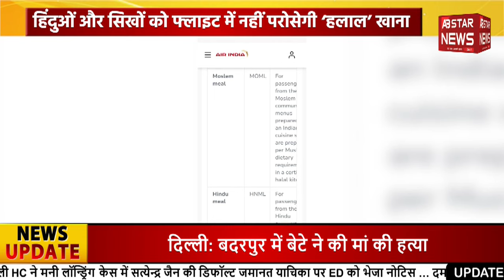Prayagraj में आयोग के बाहर प्रदर्शन कर रहे छात्र, पुलिस ने किया लाठीचार्ज | AB STAR NEWS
- प्रधानमंत्री नरेंद्र मोदी आज सोमवार सुबह सवा 11 बजे वीडियो कॉन्फ्रेंसिंग के माध्यम से गुजरात के वडताल में श्री स्वामीनारायण मंदिर की 200वीं वर्षगांठ समारोह में शामिल हुए.

- महाराष्ट्र विधानसभा चुनाव का असर कर्नाटक की सियासत पर भी दिखने लगी है. पीएम मोदी के आरोप का राज्य के सीएम सिद्धारमैया ने जवाब दिया है.सीएम सिद्धारमैया पर यह आरोप लगा है. सीएम सिद्धारमैया ने पीएम मोदी के आरोप के जवाब देते हुए कहा कि अगर प्रधानमंत्री नरेंद्र मोदी आरोप साबित कर दें तो वह राजनीति से संन्यास ले लेंगे . कांग्रेस के आगामी महाधिवेशन में बोलते हुए सिद्धारमैया ने सीधे तौर पर प्रधानमंत्री मोदी को चुनौती दी कि अगर आरोप साबित नहीं हो सके तो आपको राजनीति से संन्यास ले लेना चाहिए.

- कांग्रेस नेता राहुल गांधी आज केरल दौरे पर है. यहां उन्होंने वायनाड और कोझिकोड में प्रियंका गांधी वाड्रा के साथ रोड शो किया. राहुल गांधी और प्रियंका गांधी सुल्तान बाथरी में सुबह 10:30 बजे पहले रोड शो में शामिल हुए. इसके बाद दोनों ही दूसरे रोड शो तिरुवंबदी, कोझिकोड में गए... वायनाड में हो रहे उपचुनाव के लिए कांग्रेस महासचिव प्रियंका गांधी चुनावी मैदान में हैं.

- उत्तर प्रदेश लोक सेवा आयोग यानी यूपीपीएससी की ओर से प्रस्तावित पीसीएस प्रारंभिक और आरओ-एआरओ प्रारंभिक परीक्षा दो दिन कराने के विरोध में प्रतियोगी छात्रों ने आंदोलन शुरू कर दिया है। आंदोलन की तैयारी के मद्देनजर जिला प्रशासन और आयोग प्रशासन में खलबली मच गई है। इसको देखते हुए आयोग के बाहर सोमवार को सुबह से ही भारी फोर्स तैनात कर दी गई है। आयोग की ओर जाने वाले सभी रास्तों पर बैरिकेडिंग की गई है और पूरा इलाका पुलिस छावनी में तब्दील कर दिया गया है।

- Prime Minister Narendra Modi attended the 200th anniversary celebrations of Shri Swaminarayan Temple in Vadtal, Gujarat through video conferencing at 11:15 am on Monday.

- The impact of Maharashtra assembly elections has started showing on Karnataka politics as well. State CM Siddaramaiah has responded to PM Modi's allegation. This allegation has been leveled against CM Siddaramaiah. CM Siddaramaiah, while responding to PM Modi's allegation, said that if Prime Minister Narendra Modi proves the allegation, he will retire from politics. Speaking at the upcoming Congress convention, Siddaramaiah directly challenged Prime Minister Modi that if the allegation cannot be proved, then you should retire from politics.

- Congress leader Rahul Gandhi is on a Kerala tour today. Here he did a road show with Priyanka Gandhi Vadra in Wayanad and Kozhikode. Rahul Gandhi and Priyanka Gandhi participated in the first road show at Sultan Bathery at 10:30 am. After this, both of them went for the second road show in Tiruvambadi, Kozhikode... Congress General Secretary Priyanka Gandhi is in the electoral fray for the by-election in Wayanad.

- Competitive students have started a movement against the proposed PCS preliminary and RO-ARO preliminary examination to be held in two days by the Uttar Pradesh Public Service Commission i.e. UPPSC. In view of the preparations for the movement, there is panic in the district administration and the commission administration. In view of this, a heavy force has been deployed outside the commission since Monday morning. Barricading has been done on all the roads leading to the commission and the entire area has been converted into a police cantonment.

About ABStarNews